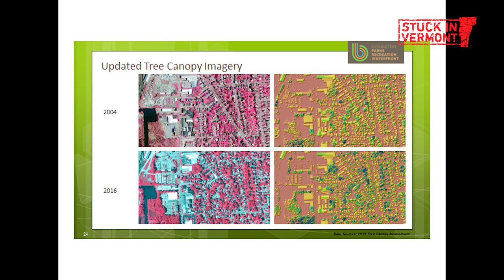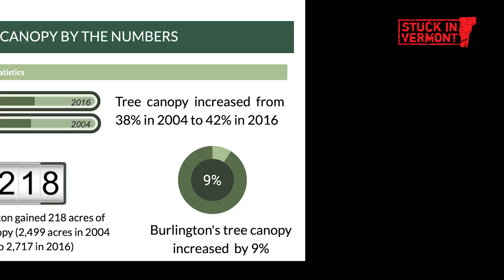Talking Trees [Stuck in Vermont 664]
It’s spring, and Burlington is awash with green buds as plants and trees emerge after a winter slumber. Burlington Parks, Recreation & Waterfront employs five full-time arborists who take care of 13,000 trees, landscapes and flower beds throughout the Queen City. This season, they are busy planting 200 new trees, pruning and mulching throughout the city.

Eva talks to city arborist Vincent “V.J.” Comai and some of his crew about the importance of these urban trees to Burlingtonians.

Filming dates: April 11 & 15, 2022